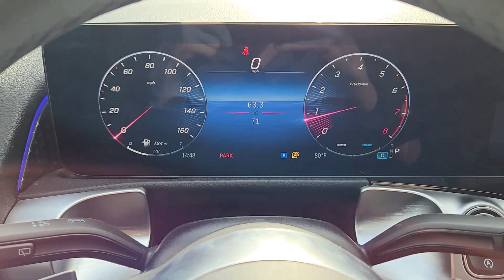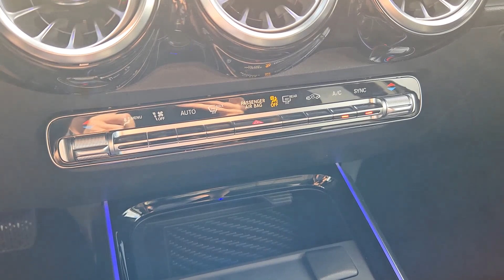2024 Mercedes-Benz GLB GLB 250 OK Oklahoma City, Edmond, Arcadia, Tulsa, Norman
New 2024 Mercedes-Benz GLB GLB 250 available at Mercedes Benz of Oklahoma City located in 14240 Broadway Extension Hwy, Edmond, OK, 73013. Servicing the Oklahoma City, Edmond, Arcadia, Tulsa, Norman area.